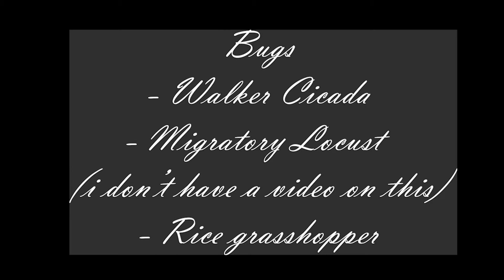🐞🐙🐟BUGS, SEA CREATURES & FISHES IN AUGUST (North Hemisphere) in Animal Crossing New Horizon !!!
Enjoy this clip on what are the sea creatures, fishes and bugs you can catch in the month of August.
You will have 3 Fishes to catch which are Moray Eel (found in Sea), Ray (found in Sea) and Soft-Shelled Turtle (found in River)

You will have 3 Bugs to catch which are Walker Cicada (found on Tree trunk), Rice grasshopper (found on ground) and Migratory grasshopper (found on ground).

You will only have 1 Sea Creatures which is the Flat Worm.